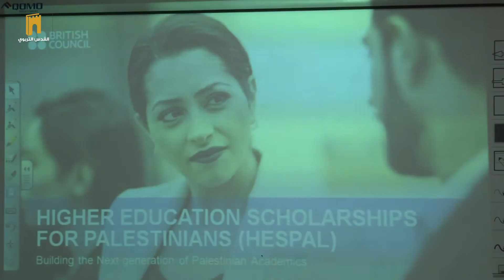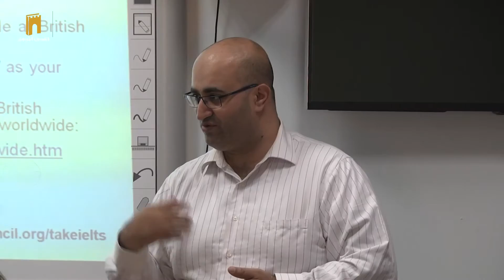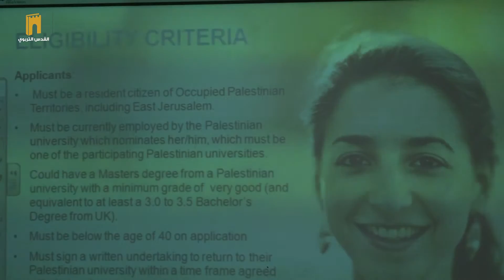لقاء تعريفي حول منح الدراسات العليا HESPAL